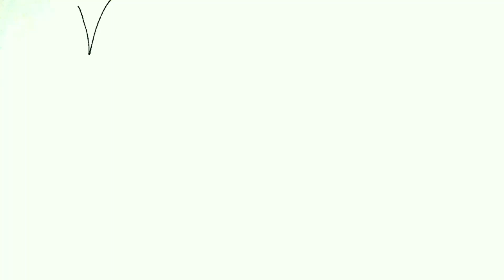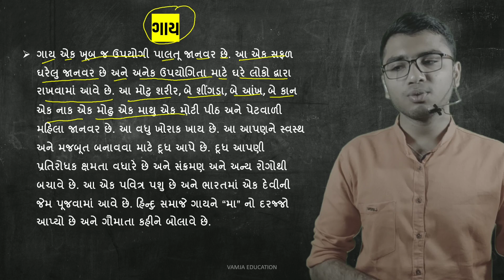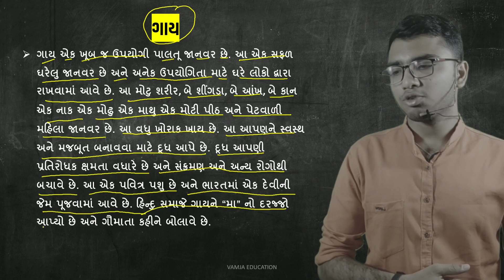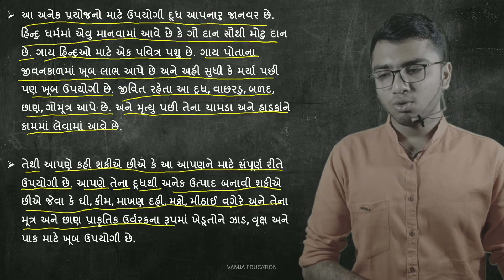cow | gay | ગાય | નિબંધ લેખન | nibandh lekhan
Your Query :-
nibandh lekhan
nibandh lekhan in gujarati
નિબંધ લેખન
gujarati nibandh
nibandh in gujarati
gujarati essay
essay